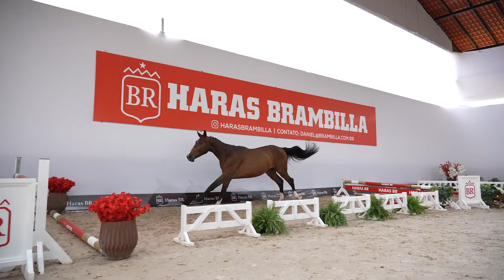LOTE 13 Don Melchor BR